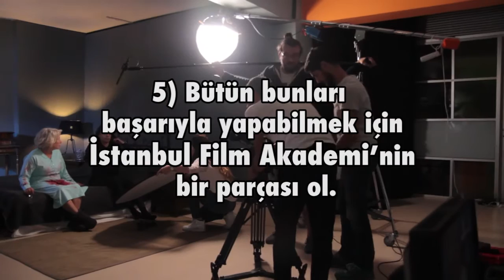Yönetmenliğe Giden Yolda 5 Önemli Öneri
İstanbul Film Akademi 2010 yılında kuruldu, 2013 yılında Türkiye'nin en iyi sinema okulu seçildi.
Senaryo, yönetmenlik, görüntü yönetmenliği, yapımcılık, oyunculuk, post prodüksiyon eğitimleri